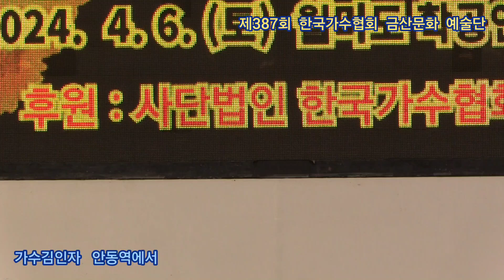가수김인자 안동역에서 원곡진 성 제387회 한국가수협회 금산문화 예술단 정기공연 관광특구 월미도 학무대 특설무대